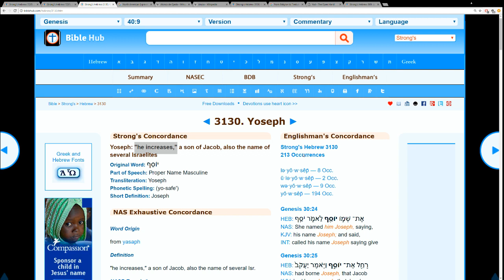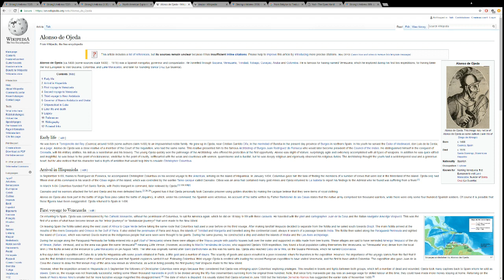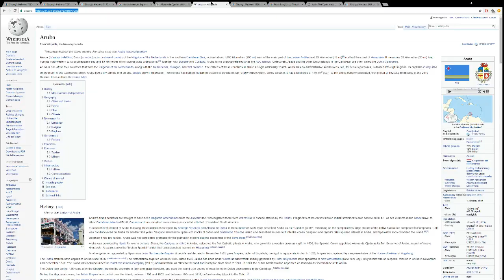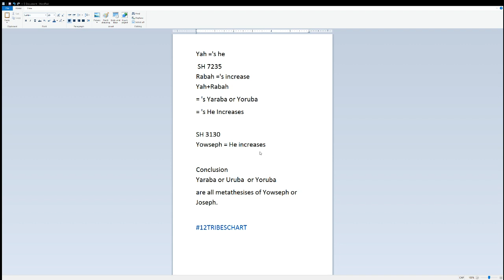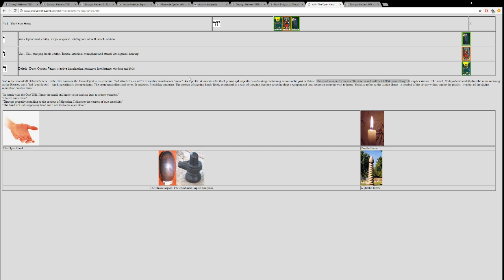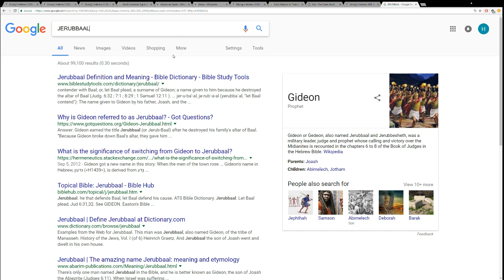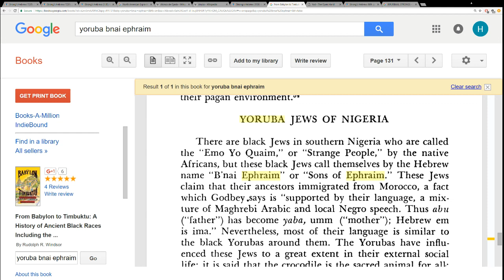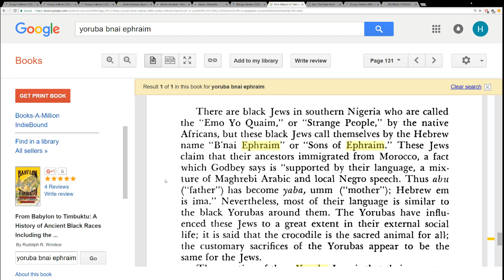URUBA,YORUBA and the Tribe of Joseph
The Uruba amerindians and Yoruba west Africans are the Tribe of Joseph (Ephraim) the bible speaks of. We compare the linguistic evidence available to unveil the truth .